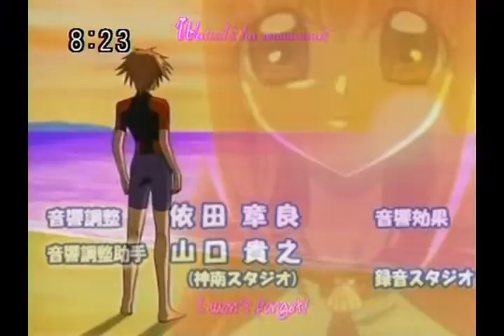Kaito is a love drunk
song: Love Drunk
artist: boys like girls
anime:mermaid melody
program: sony vegas pro 8